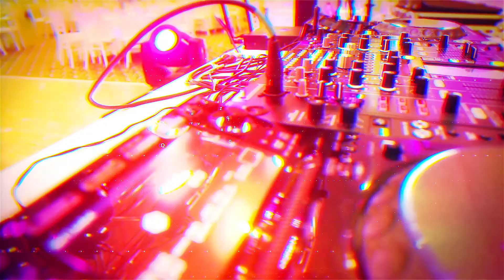ANEMON HOTEL WEDDİNG s2